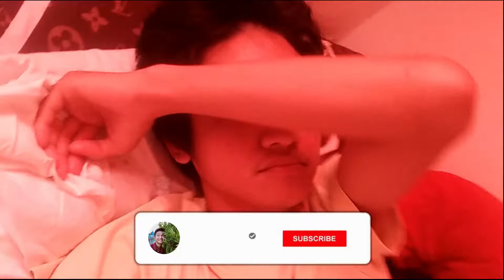Deaf Vlogger | My father as cousin birthday #8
Hello everyone. Please watch my latest
Vlog + Gamer on my Youtube Channel 👉 Deaf Vlogger & Gamer.
updated on my latest video uploads. 😉

If you want to order and you can chat pm

Deaf Vlogger & Gamer
Deaf Vlogger & Gamer